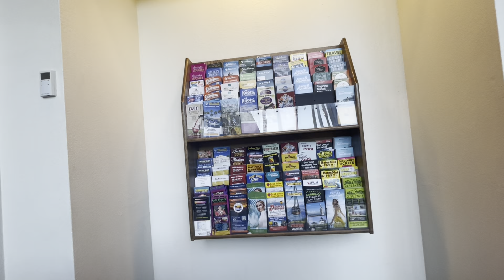The Doubletree hotel in Mission Valley.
The beautiful ￼Doubletree hotel in the heart of Mission Valley.